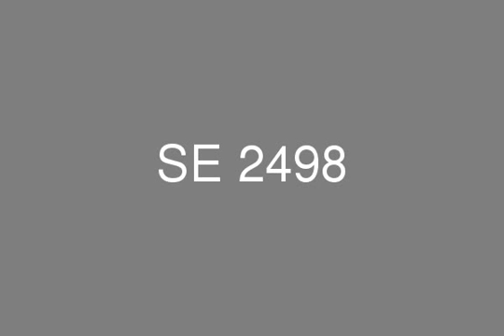دوبلكس بمساحة 170م للبيع في امواج الساحل الشمالي